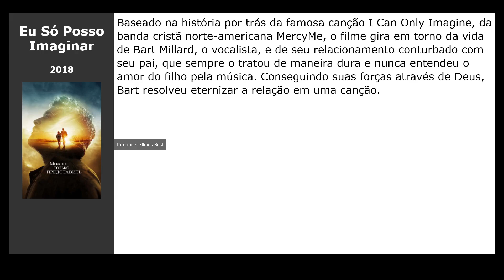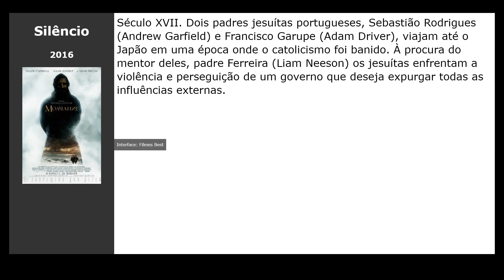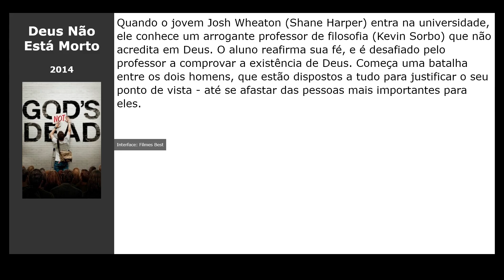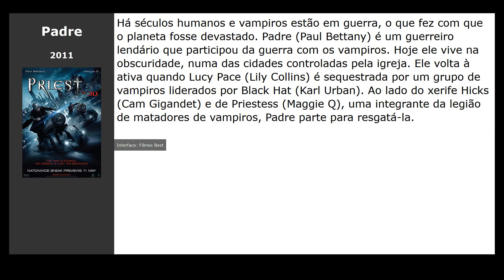13 Filmes parecidos com A Caminho da Fé (2018)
Filmes tipo A Caminho da Fé (2018):

00:00 Introdução
00:10 Graças a Deus (2019) / gênero: drama
00:26 Eu Só Posso Imaginar (2018) / gênero: drama, biography, music
00:39 Amor de Verão (2016) / gênero: melodrama
00:52 6 Balões (2018) / gênero: drama
01:05 Somente o Mar Sabe (2018) / gênero: drama, detective, aventura
01:18 Maria Madalena (2018) / gênero: drama
01:31 Silêncio (2016) / gênero: drama, history, aventura
01:47 Você Acredita? (2015) / gênero: drama
02:00 Samsara (2011) / gênero: documentário, music
02:16 The Sunset Limited (2011) / gênero: drama
02:28 O Novíssimo Testamento (2015) / gênero: fantasy, comédia
02:41 Deus Não Está Morto (2014) / gênero: drama
02:54 Padre (2011) / gênero: terror, fantastic, fantasy